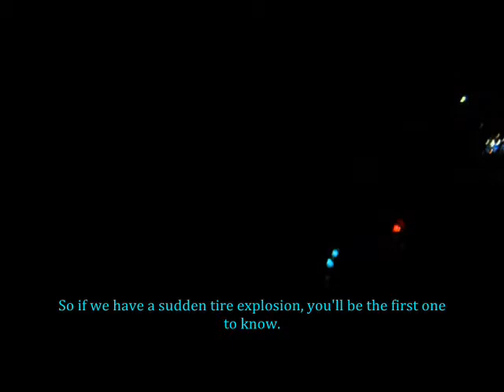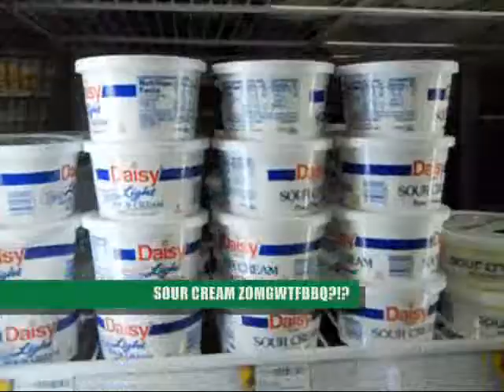Adventures in Owosso!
(Last leg of a road trip I took during the week of Dec 6-9.) Visiting friends in Owosso and being all-purpose weird -- in this case, a late-night epic trek to find munchies. Mountain Dew, sour cream, and wizard robes abound.